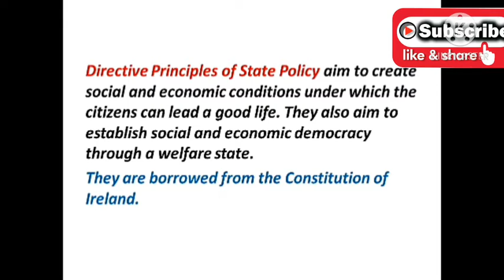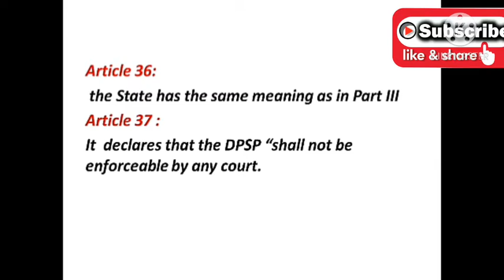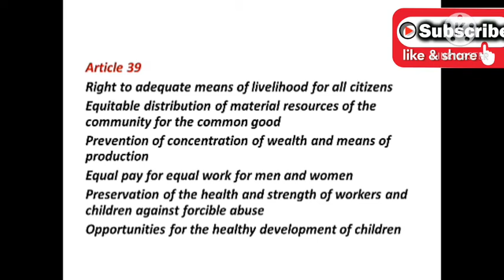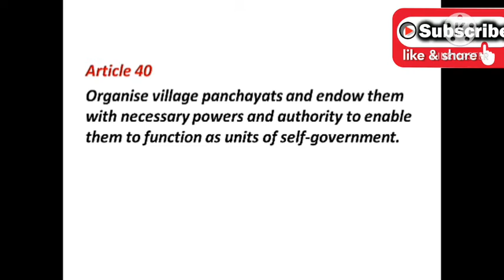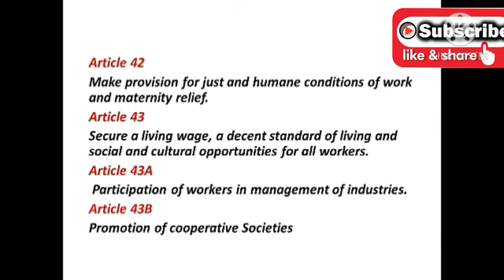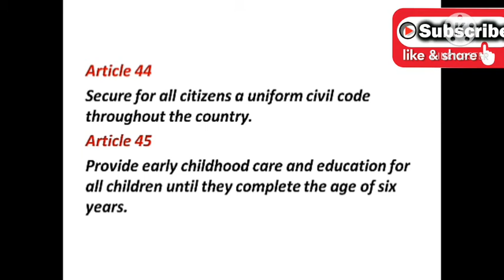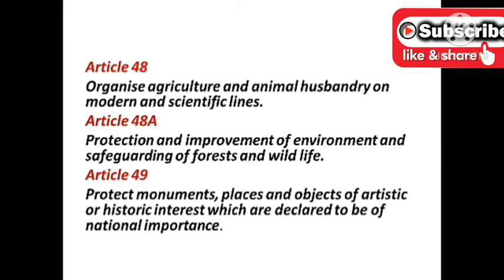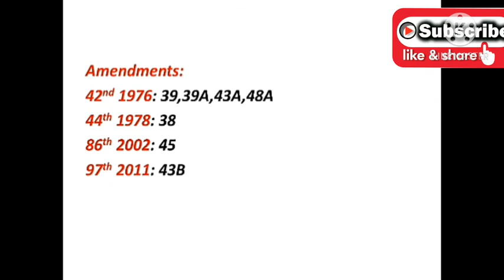Directive Principles of State Policy Article36-51CET, SSCCGL,CHSL,NTPC,GROUPD RAILWAY,ALLSTATE EXAM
# Directive Principles of State Policy

CBI

Kesvanand Bharti

MATHEMATICS

REASONING

STATIC GK

WHAT'S HAPPENING

PREVIOUS YEAR GENERAL KNOWLEDGE QUESTIONS